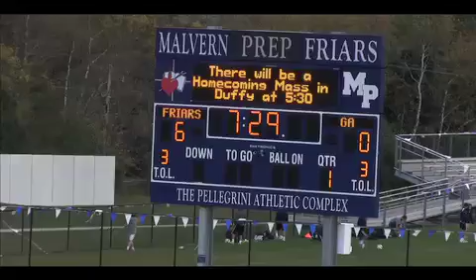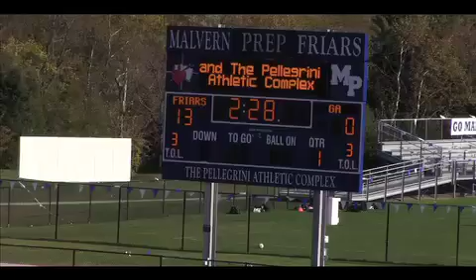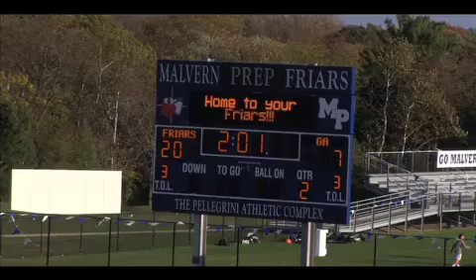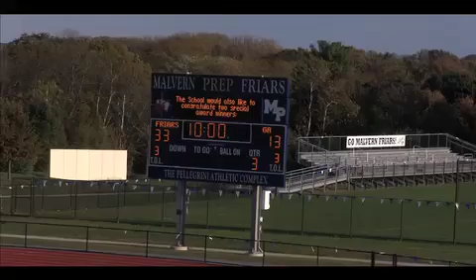malvern prep vs cb east freshman football game 10 24 13 by